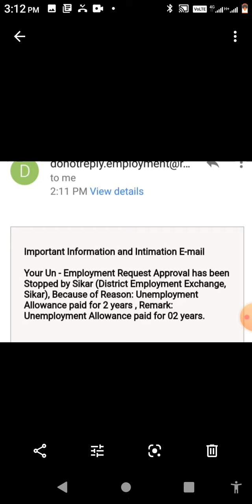सूचना 👈 आज मैसेज आया इंटरशिप का | berojgari Bhatta latest news | berojgari Bhatta intership